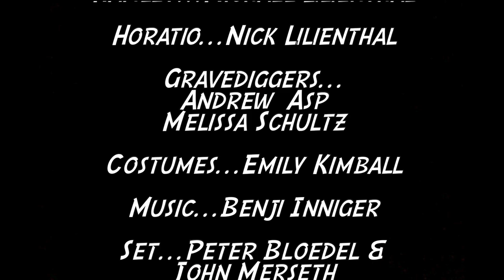HAMLET GRAVEDIGGER SCENE. Including Yorick scene from "Hamlet" by Shakespeare. Live Performance.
From the production of "Hamlet" performed at Bethany Lutheran College in 2013, in Mankato, Minnesota.
The production was directed by Prof. Peter Bloedel. And features the talent of: Andrew Asp and Melissa Schultz as the Gravediggers,  Michael Lilienthal as Hamlet, and Nick Lilienthal as Horatio.